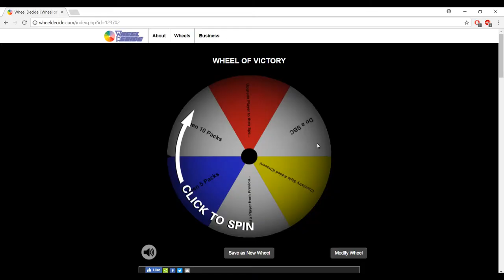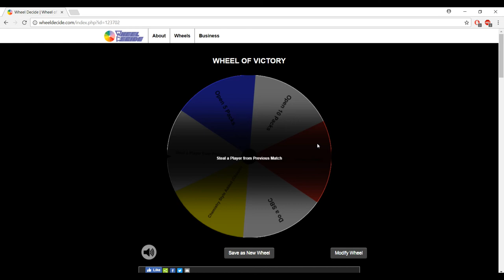GEORGE BEST 92nd MINUTE EPIC WINNER!! | FIFA 17 WONDERWHEEL CAREER MODE | EPISODE 18